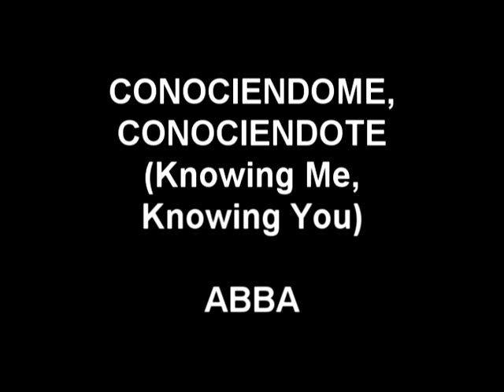Conociendome, Conociendote (Knowing Me, Knowing You)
From their Spanish album: Gracias Por La Musica

Written by: Stig Anderson, Benny Anderson and Bjorn Ulvaeus

Perfromed by: Agnetha Falkstog and Anni-Frid Lyngstad

Released by: Polar Music International; Union Songs AB

Recording Engineer: Michael B. Tretow

Original album: Arrival (1976)